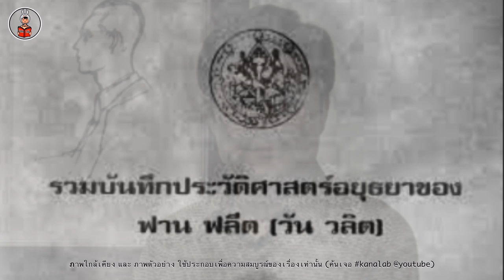สร้างสมัยพระนเรศวรจริงหรือไม่? วัดใหญ่ชัยมงคล พาเที่ยวอยุธยา